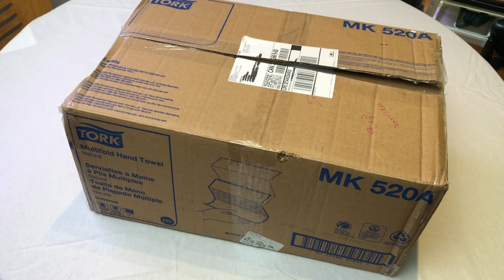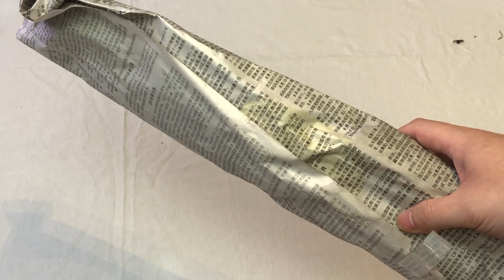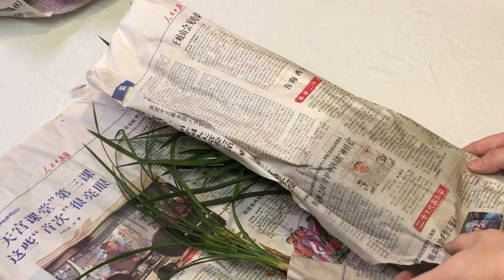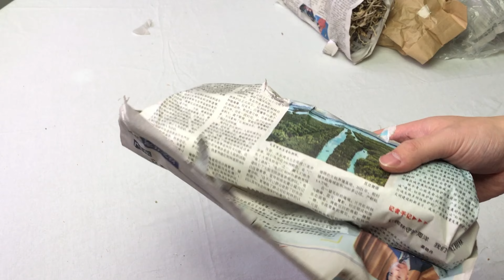兰花开箱视频/Orchids unboxing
本次兰花开箱从多伦多 感兴趣的可以购买

在蒙特利尔的朋友也可以留言 加入我的微信群 谢谢支持